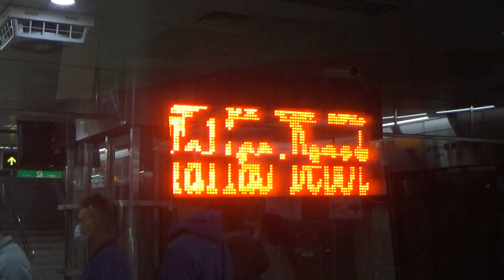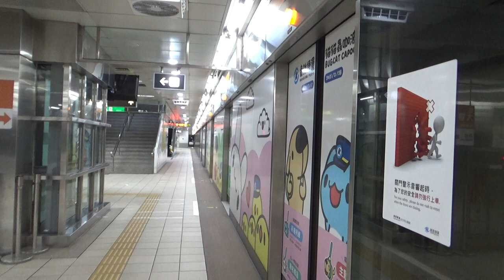|安哥生活日誌| [高雄捷運] 橘線 168 往O01西子灣 + 162 往OT1大寮 O02鹽埕埔進離站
拍攝日期: 2021年2月13日
拍攝路線: 橘線
車次: 021,037
車號: 168&162
車況: 待發
相機型號:SONY HDR-CX405

English Description
Kaosiung Metro Orange Line 168&162 To O01Sixihwan&OT1Daliao  O02Yanchengpu Arrival and Departure
Record Date: 13/2/2021
Record Line: Orange Line
Train Number: 021,037
Car Number: 168&162
Vehicle Condition: Pending Status
Camera Model: SONY HDR-CX405